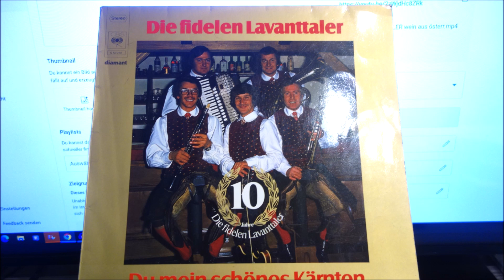FIDELEN LAVANTTALER laß mich nie allein